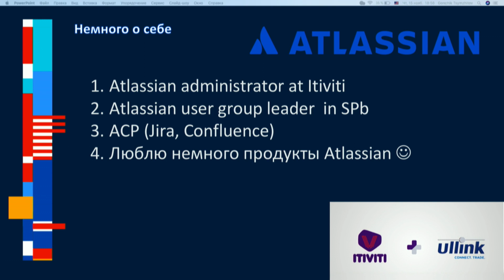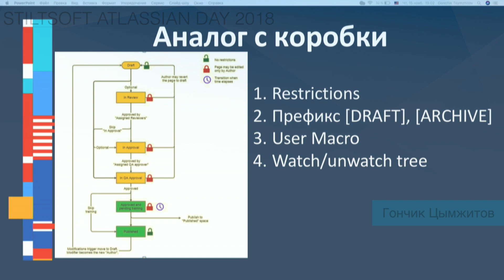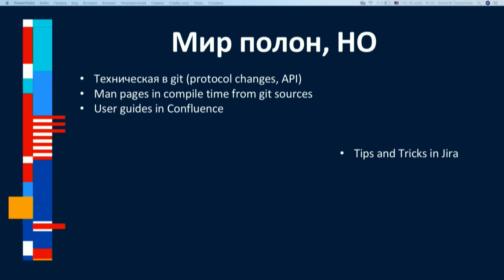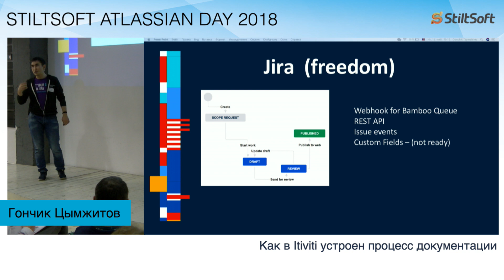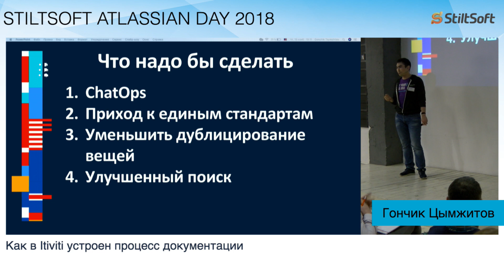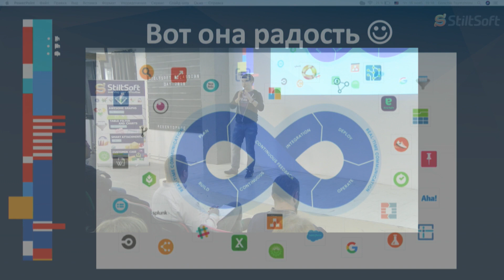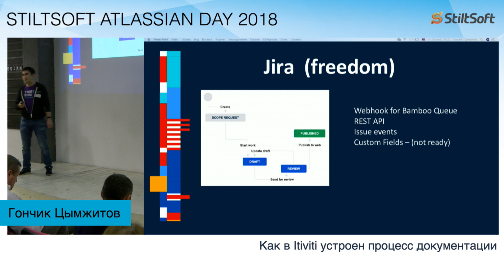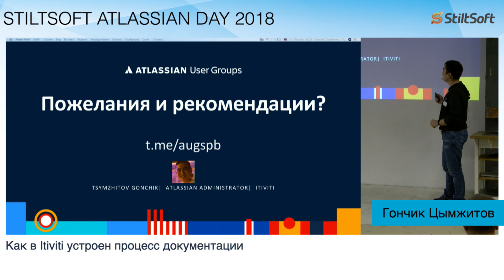StiltSoft Atlassian Day 2018 Гончик Цымжитов Как в Itiviti устроен процесс документации